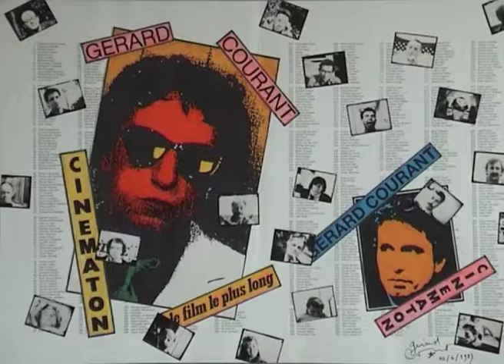Jean-Pierre Bouyxou (1983) by Gérard Courant - Cinématon #288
Le "Cinématon" n°288 de Jean-Pierre Bouyxou réalisé par Gérard Courant le 25 mai 1983 à Paris (France). (Silencieux).
Jean-Pierre Bouyxou's portrait by Gérard Courant (1983 - silent).